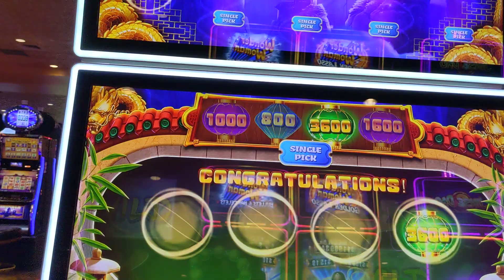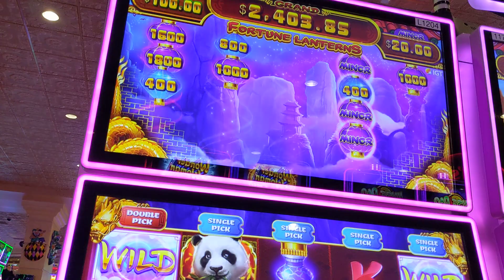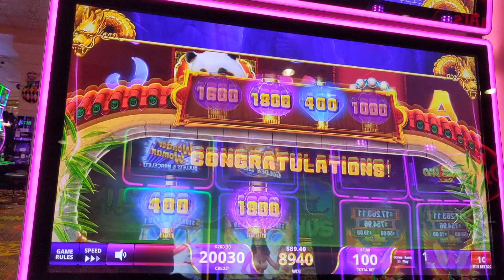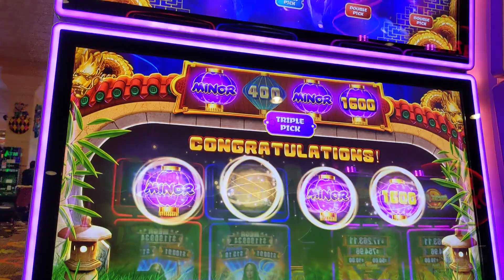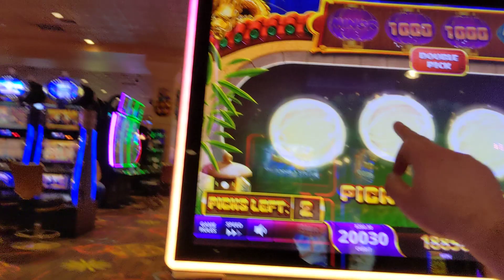hit a hug bonus! so close to an all pick!